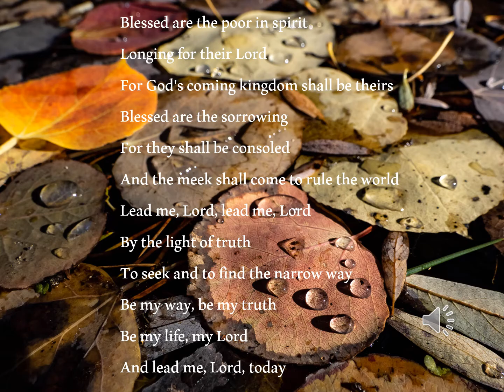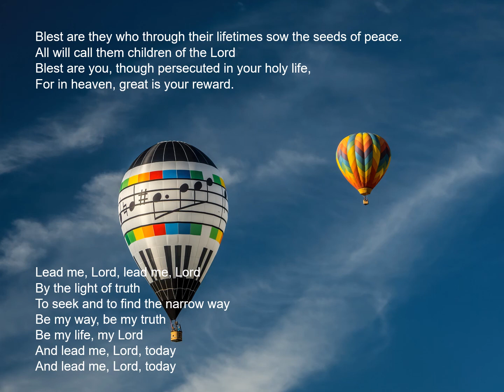Lead Me Lord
Pianist: Donna Axton
Vocalists: Marty, Suzanne, & Daniel Gollery
Photographs: Marty Gollery